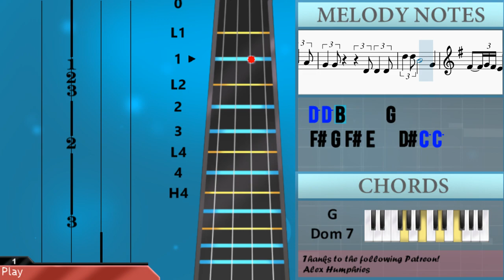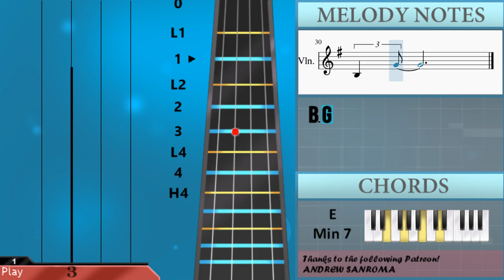How to play Happy Birthday Jazzy Version by MGH Smith on Violin (Tutorial)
The easiest way to learn how to play Happy Birthday Jazzy Version by MGH Smith on the violin. It's a violin tutorial for Happy Birthday Jazzy Version by MGH Smith.

EasyViolinLesson teaches you to play the your favorite instrument, through easy and simple animation so that you too can learn how to play Happy Birthday Jazzy Version by MGH Smith on the violin easily. A violin tutorial with visual animation graphic.

Chords of Violin arrangement:
D Min 7   C Dom 7   C Dom 7   D Min 7   F Dom 7   G Min 7   A# Dom 7
D Min 7   C Dom 7   D Min 7   D Min 7   C Dom 7   C Dom 7   D Min 7
F Dom 7   G Min 7   A# Min 7   D Min 7   C Dom 7   D Min 7
D Min 7   C Dom 7   C Dom 7   D Min 7   F Dom 7   G Min 7   A# Min 7
D Min 7   D Min 7

Melody notes of Violin:
D4 D4 E4 F#4 E4 D4     D4 G4
F#4     A3 D4 D4
E4 F#4 E4 D4     D4 A4
F#4 G4 F#4 E4   D#4 C5 C5
B4   G4     D4 A4 A#4 A4
G4       D4 E4 G4
A#4 B4 G4 A#4 B4 G4
F#4   D4 C4   D4
F4 F#4 D4 F4 F#4 D4 C4
B4   G4 G4
B4   A4 G4 F4 D4 B3 A3
E4 G4 A4 D#4   D#4
D4 E4 G4 E4 A4   A#4
G4 G4     D4 D4 D4
E4 F#4 E4 D4   D4 G4 G4
F#4 F#4     A3 D4 D4
E4 F#4 E4 D4   D4 A4 A4
D5 D5 B4     G4
B4 G4     B4
D5     D5
D5     F#5
G5 B4   C5   C#5
B4 G5 F5 D5 C#5 C5 A#4 G4 F4 D4 C#4 C4 A#3 G3
B3 G4